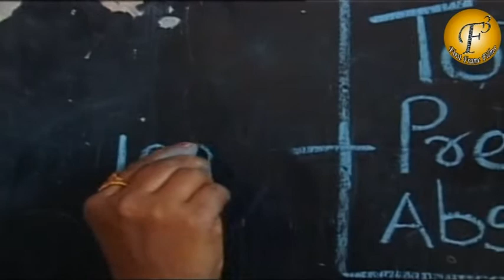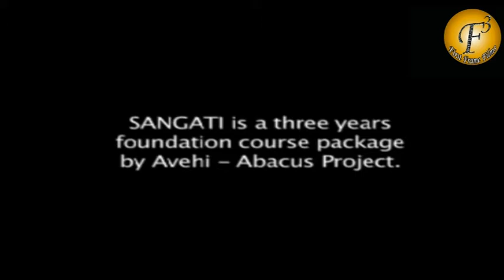SANGATI II संगती II A SHORT MOVIE BASED ON GIRL'S LIFE II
STORY OF A GIRL WHO WANT TO STUDY BUT COULDN'T BECAUSE OF HER FAMILY ISSUES.

Hope you guys enjoyed watching this video. Please comment and let us know about our video.